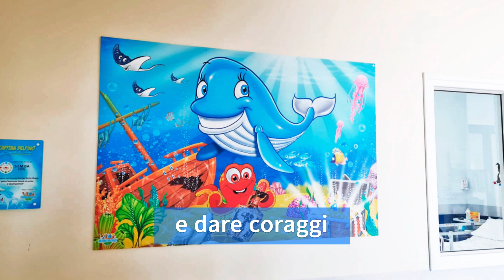Capitan Delfino in Pediatria a Taranto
E' Capitan Delfino in persona a portare il suo sorriso rassicurante ai bambini nella pediatria dell'ospedale di Taranto, coinvolgendoli in un “gioco” che si fa anche scoperta del meraviglioso territorio tarantino e della sua storia e cultura, grazie alla donazione dell’associazione S.I.M.B.A. ODV di Taranto.